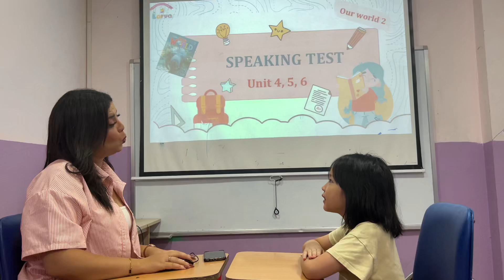Annie - Starters 2B - Speaking test OW2 U456